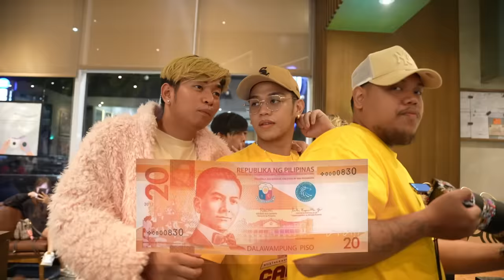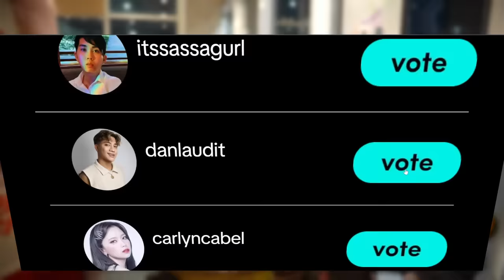Ordering the ENTIRE MENU sa STARBUCKS! | UBOS ang PERA!